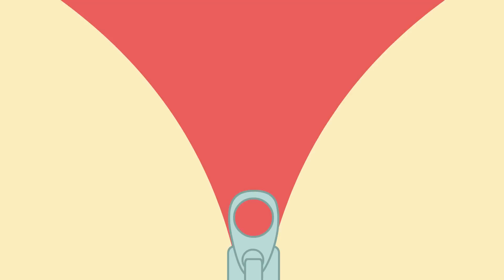Benny Mole and Friends - Cake Hunt Cartoon for Kids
Awesome cartoon for kids and children with Benny Mole. This is new cartoons by Benny Mole and Friends & Cats Family. Cake Hunt
More Cartoons for Children with Benny Mole and Friends: